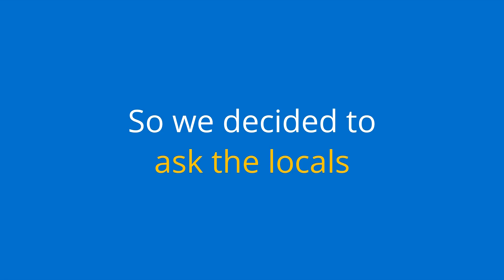New Series coming from Achieve! | Ask A Local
Achieve Credit Union asked 5 locals about their remarkable experiences of being a member of Achieve.

Follow the AskALocal Series

To learn more about how you can achieve your financial goals visit an Achieve branch, call us, or go online today:

Achieve Credit Union is a community credit union serving members in Lorain, Cuyahoga, Erie, and Medina counties. Branch locations in Elyria, Lorain, and LaGrange. We strive to help our members learn, dream, and achieve their financial goals.